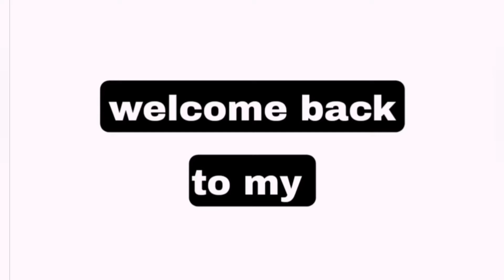Paano Magpintura ng plywood | Tutorial Step by Step | DIY